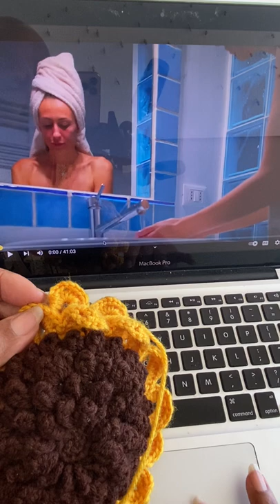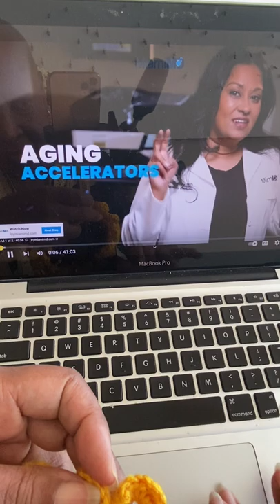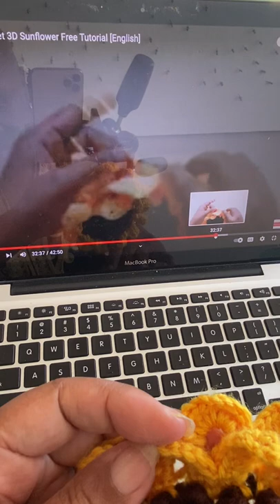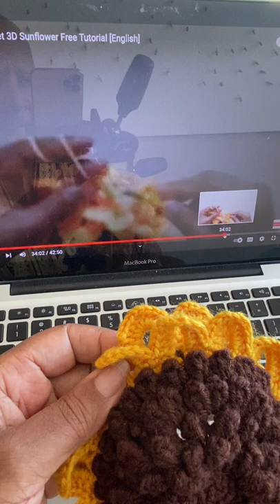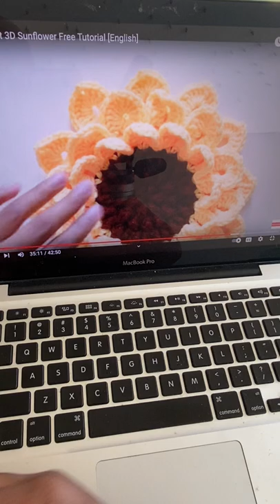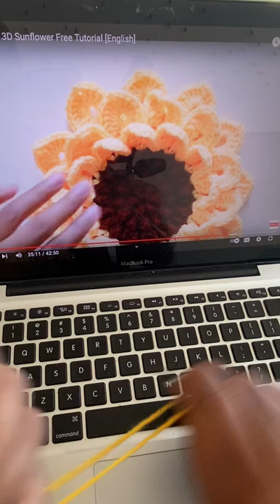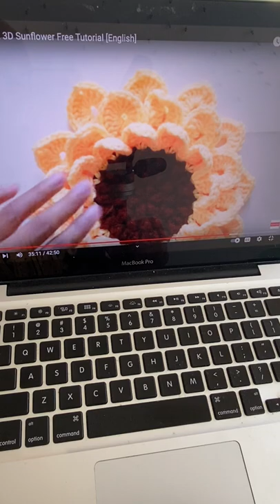8.31.2022: Xenobia Bailey Silent Open Studio Crochet Preview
Greetings. I am working on a new body of work, research and other creative activities. Watch in silent as I explore new creative territory.

Thanks for Checking out my Youtube.